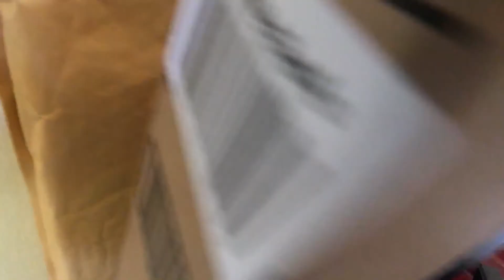Package Time!.. For Her